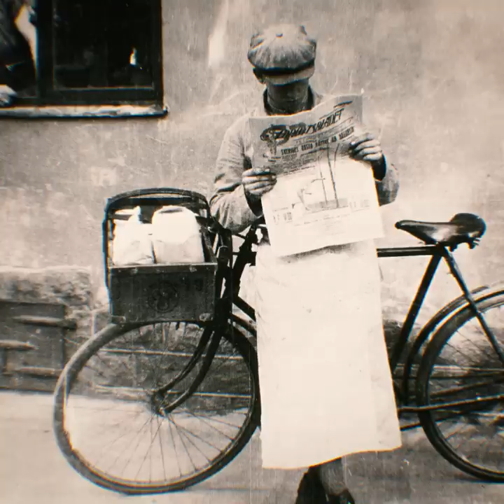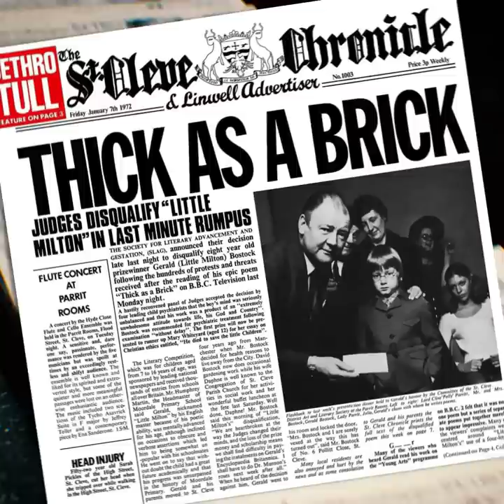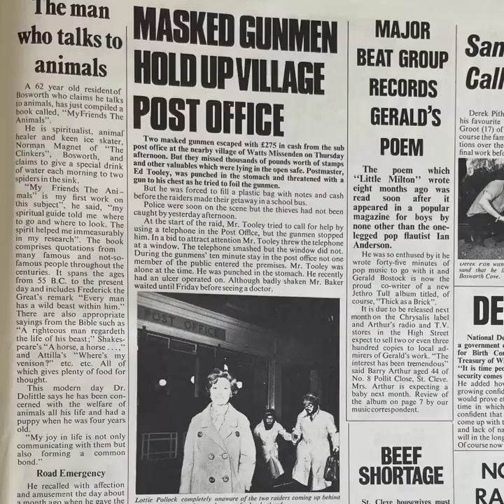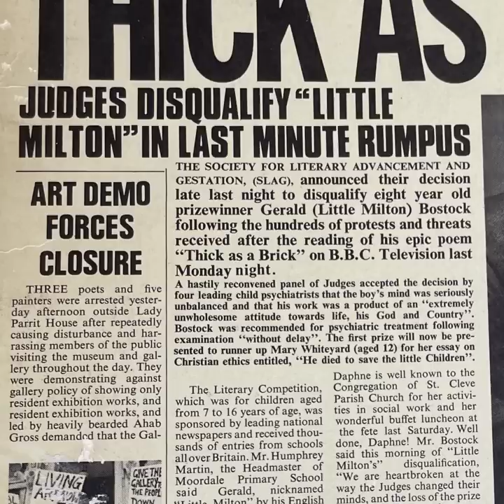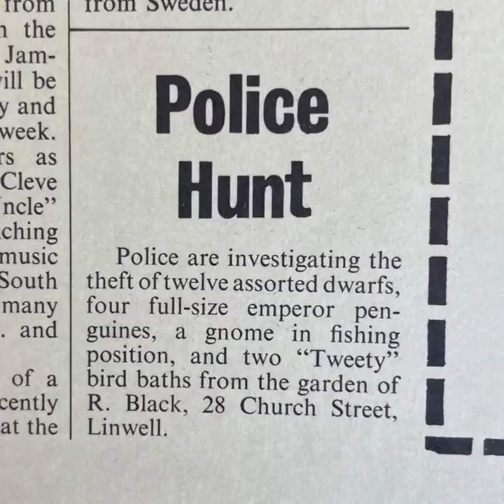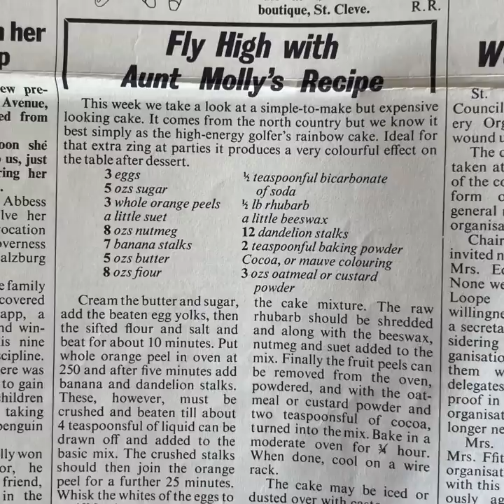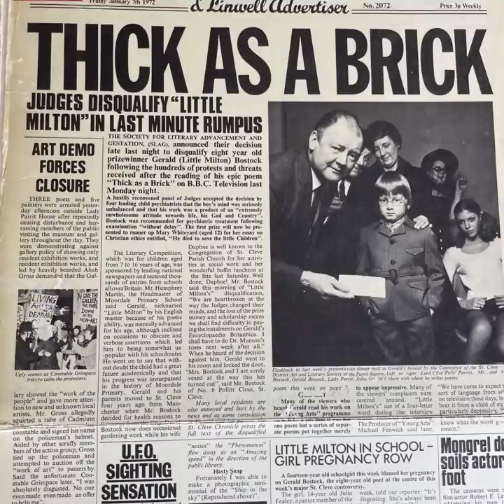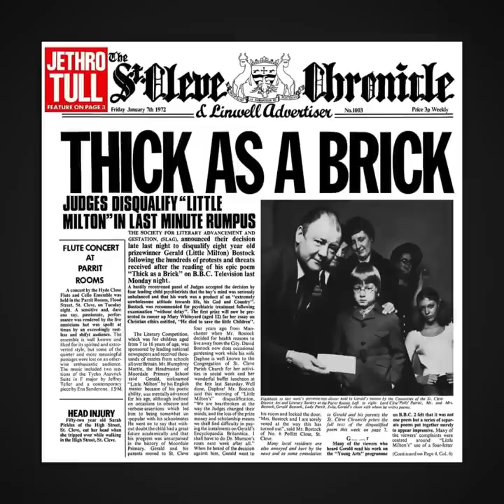Jethro Tull's Ridiculously Elaborate Album Cover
Get a LIFETIME subscription to Nebula for a limited time

Check out an exclusive Cover Stories episode on Rage Against the Machine's self-titled debut